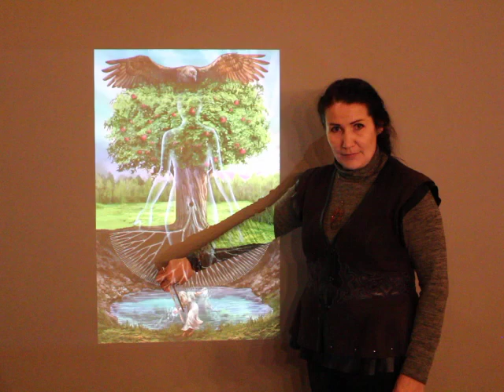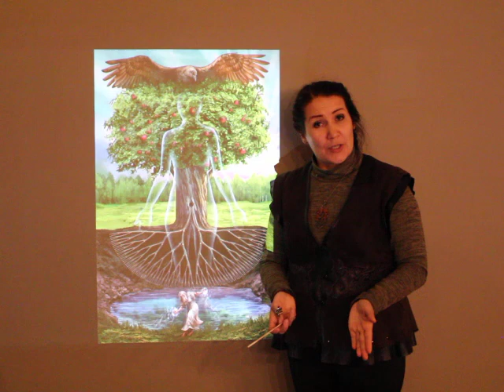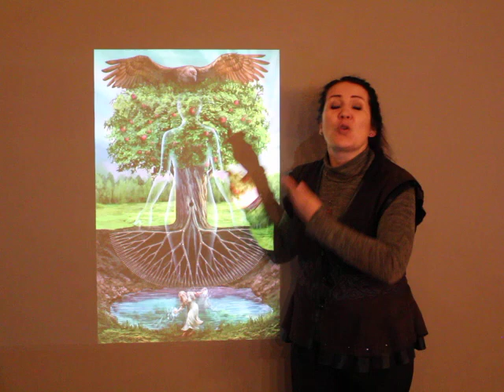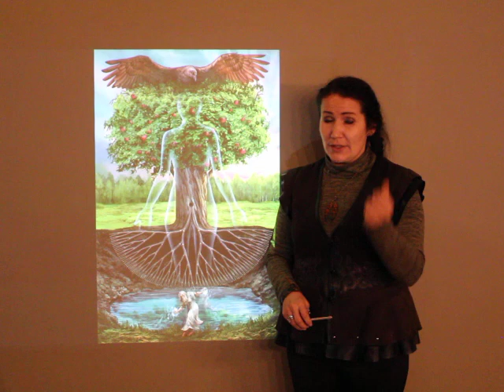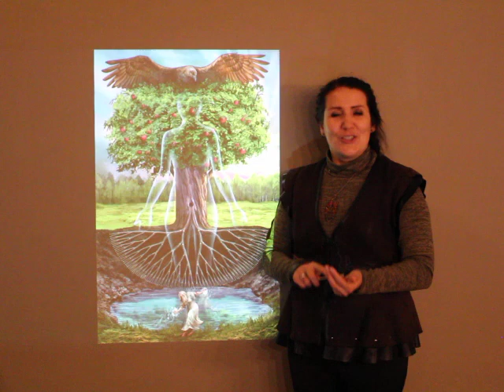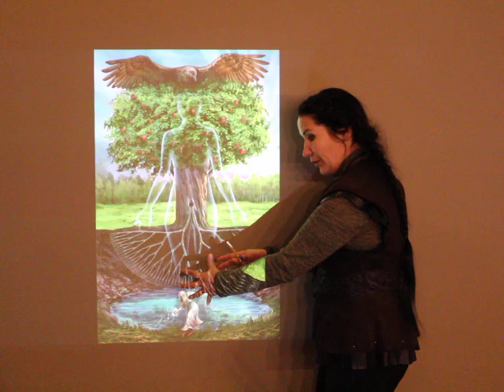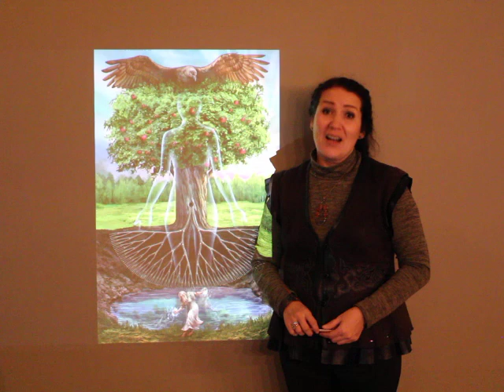🌠 Aayla. Teil 3 Genealogie und Ahnentafel DEUT|РУС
Es wird Ihr Leben für immer verändern. Holen Sie sich eine schnelle Lösung für alle Ihre Lebenssituationen und helfen Sie Ihren Lieben!

Welche bedeutung hat die Stärke der Ahnentafel? Unsere Vorfahren gaben uns die Genealogie Macht der Familie. Diese Kraft wird "Kut" genannt und beeinflusst das Wohlbefinden und die Gesundheit unserer Geblüt und künftiger Generationen. Und wenn die Macht von "Kut" klein ist, wird Stammbaum der Familie trocken oder stirbt. Was sind die Folgen und wie kann die "Kut" wiederhergestellt werden? Video ansehen.

Какое значение имеет сила рода? Наши предки дали нам генеалогическую силу семьи. Эта сила называется «кут» и влияет на наше благополучие и здоровье, а также и будущих поколений. И если сила «Кута» мала, фамильное древо семьи высохнет или умрет. Каковы последствия и как можно восстановить «Кут»? Ответы - в видеоролике.

🌾 Schamanin Aayla ist eine Schamanin in Familientradition, die Menschen seit über 20 Jahren bei der Lösung ihrer Probleme hilft!
🌿 An sie wendet man mit solchen Problemen: Suche nach einem Partner, nach Familien Wechselbeziehungen, Nach der Erziehung der Kinder, Ausheilung der physischen und psychologischen Krankheiten, sogar die unheilbar der Meinung der Medizin nach sind, Suche nach dem Finanzwohlstand, Schuldenbefreiung.
Schamanen-Tarot „WEISHEIT DER VORFAHREN“. Hol dir die Antwort auf die Frage, die dich gerade am meisten beschäftigt! Folge dem Link, um die Kraft des Schamanen-Tarot

MAGISCHE GEGENSTÄNDE:
✔ Magische Gegenstände oder Amulette schützen einen Menschen, geben ihm Kraft und Energie, steigern sein Glück und seinen Erfolg, helfen im Business, in Beziehungen. Manchmal wählt eine Person mehrere verschiedene Amulette für sich aus, um in allem Glück zu haben – ein Amulett für die Liebe, ein Amulett für Glück, ein Amulett für Schutz, ein Amulett für Reichtum. Und eine solche Person bekommt das Maximum. Geister bewahren sie vor Fehlern, helfen in allem, machen sie glücklich. AMULETT ERHALTEN